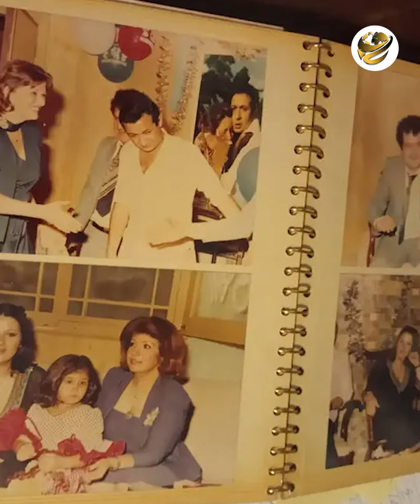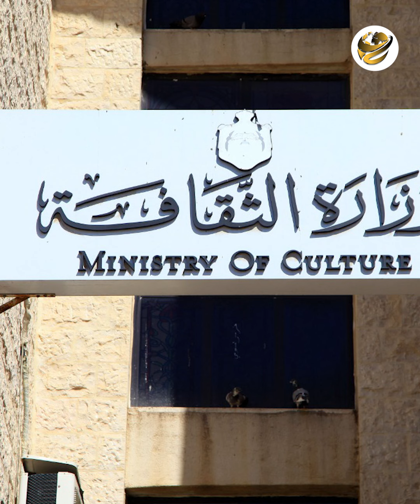مقتنيات نور الشريف في الروبابيكيا.. عقود أفلام أحمد ذكي ببلاش.. متعلقات النجوم على الرصيف..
مشكلة بيع مقتنيات رموز الفن المصري على أرصفة الشوارع وأكشاك الروبابيكيا بقت قضية بتقلق كل اللي ليهم علاقة بالسينما والفن المصري الأصيل.الناس بتعتبر حاجات زي دي مش مجرد مقتنيات شخصية، لأ دي كنوز تاريخية بتحكي حكايات عمالقة الفن زي نور الشريف وأحمد زكي وغيرهم.